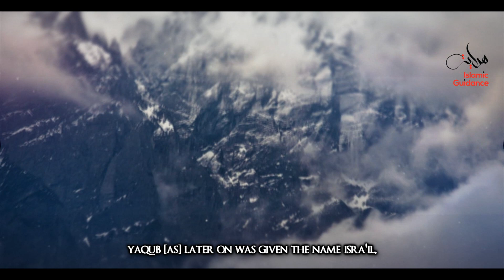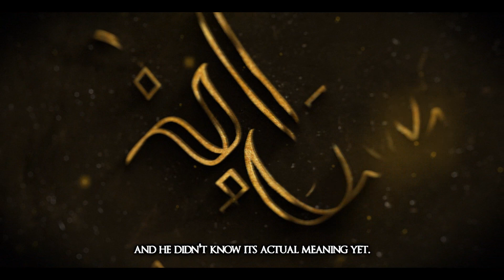Yaqub [Jacob] AS - The Patriarch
Prophet Yaqub (pbuh) was born in Palestine and was the son of Prophet Ishaq (pbuh). He is known for leading his life in the footsteps of his father and grandfather, spreading the message of the Oneness of God, and advising followers to pray and give in charity. During his lifetime, he travelled to the north of Iraq, returned Palestine and eventually settled in Egypt where he passed away. He was buried in Hebron, Palestine, along with his father, according to his final wishes. Here's his story.